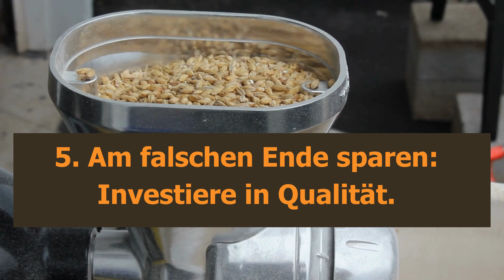Getreidemühle kaufen: BITTE mache nicht DIESE Fehler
Getreidemühle Empfehlung 1
Getreidemühle Empfehlung 2

Bist du auf der Suche nach der idealen Getreidemühle für deine Küche? In diesem Video zeige ich dir die 7 häufigsten Fehler, die du beim Kauf einer Getreidemühle unbedingt vermeiden solltest. Schau bis zum Ende, um sicherzustellen, dass du die beste Wahl triffst und keinen Fehlkauf tätigst! Außerdem habe ich in der Videobeschreibung die besten Modelle für dich verlinkt – schau unbedingt vorbei!

Was du lernen wirst:

Die richtige Leistung wählen: Erfahre, warum eine Mühle mit mindestens 100 bis 200 Watt entscheidend für effizientes Mahlen ist.
Material des Mahlwerks: Entdecke die Vor- und Nachteile von Naturstein- und Edelstahlmahlwerken und welches Material am besten zu deinen Bedürfnissen passt.

Kompatibilität mit verschiedenen Getreidesorten: Finde heraus, welche Mühlen auch härtere Körner wie Mais oder Reis problemlos verarbeiten können.

Lautstärke beachten: Erfahre, wie du eine leise Getreidemühle findest, die auch bei häufigem Gebrauch nicht störend ist.
Investition in Qualität: Warum es sich lohnt, etwas mehr für eine langlebige und leistungsstarke Mühle auszugeben.

Einfache Reinigung: Tipps, wie du eine Mühle auswählst, die sich leicht reinigen lässt und spülmaschinengeeignet ist.

Zusatzfunktionen und Zubehör: Welche Extras eine Mühle noch bieten kann, um sie vielseitiger und benutzerfreundlicher zu machen.

Warum dieses Video ansehen? Mit den richtigen Informationen triffst du eine fundierte Entscheidung und findest eine Getreidemühle, die perfekt zu deinem Lebensstil passt. Vermeide teure Fehlkäufe und investiere in ein Gerät, das dir lange Freude bereitet.